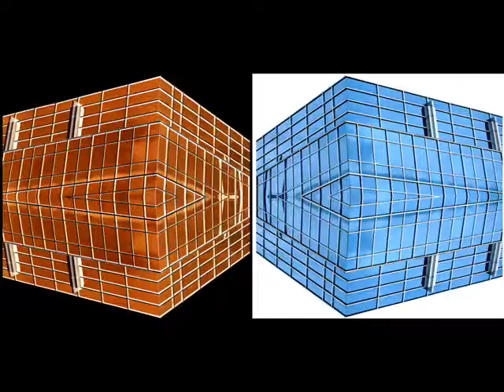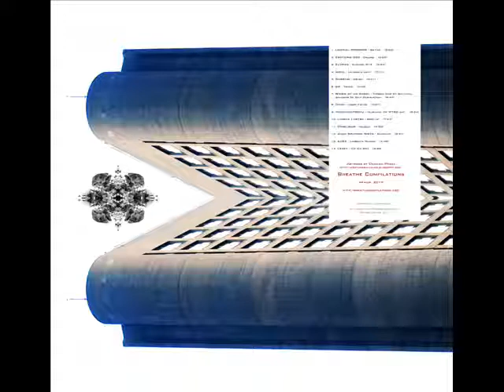nigul - un cercle petit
V.A. - Breathe 08
Compilation by Quetzal Contla
Artwork by Dámaso Pérez
Breathe Compilations
Mexico, December 1, 2012

"We close/open this year with a new volume of our classic compilations, a real candy to the ears of our high experimented audience, an irrepetible gathering of advanced music projects. With totally unpublished themes." - Breathe Compilations